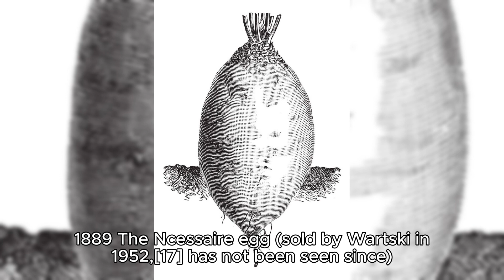5 More Missing Treasures from our world history pt 2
5 More Missing Treasures from our world history pt 2